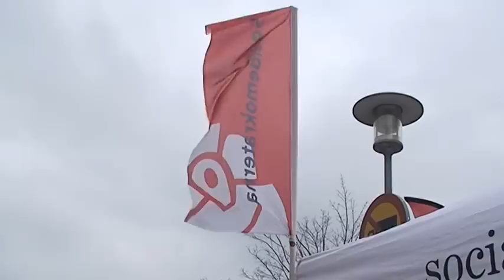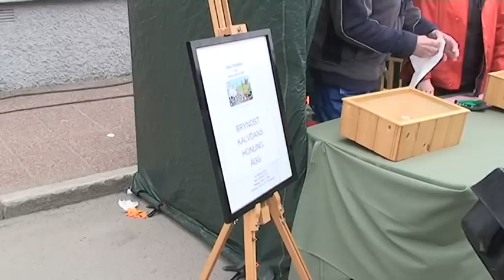Kungälv Vikingamarknaden 2010